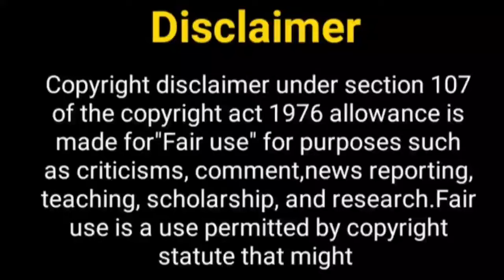नामकरण सीजन 2 जल्द.....? Naamkaran Season 2 | Neil Avani | Aditi Rathore | Zain Imam | New Show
Hey Guys

Thos Khabar
naamkaran serial
naamkaran full episode
naamkaran romantic scene
zain imam
naamkaran status
naamkaran 2
zain imam new show
aditi rathore
naamkaran 2 promo
naamkaran season 4
naamkaran season 2
aditi rathore new show